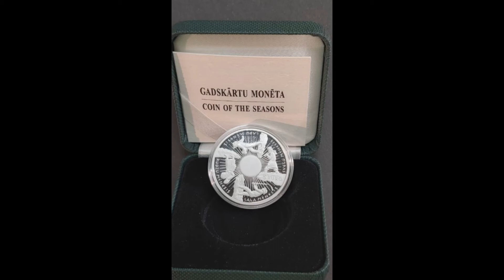Латвия, монета5 евро☝ серебро🔥времена года. Школа Коллекционирования Олега Бровко ШКОБ🔥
Обзор поступлений: серебряная монета.
Страна Латвия, номинал 5 евро, год  2014.
Тема: Времена года в латышских этнографических и фольклорных традициях.
 (Gadskartu monēta).

На аверсе монеты изображено солнце, а вокруг него —
фигуры четырех крестьян, занятых характерными сезонными работами.
На реверсе –  картофелина с воткнутыми в нее стеблями соломы,
по кругу — фигуры людей, олицетворяющих традиционные сезонные обряды.

Состояние: PROOF
Тираж: 10 000
Метал: серебро 925 пробы
Вес: 22,00

Эта монета интересна тем, кто собирает:
- серебряные евро монеты Латвии и Европы;
- монеты с солнцем;
- монеты с традициями и обрядами.
Цена: на момент записи видео 42,00 евро.

Заходите!
Монета в доступе.
Магазин для коллекционеров:
Рига, Латвия. Олег Бровко.

Что это?

Сегодня канал это как онлайн лекторий, канал о монетах, здесь нумизматика для коллекции и инвестиции. Правильно закупленное серебро, как нумизматика, может дать большую прибыль чем золото.
Оцените наш канал для нумизматов☝
Здесь нумизматика для начинающих и новинки нумизматики!
В заметки нумизмата записывайте идеи и пополнение коллекции, это важно что бы ваша
коллекция монет была понятной, а ваши инвестиции прибыльны.

Голос: Алла Мах-Михайлова.
Актриса (HAAF), ведущая, диктор.
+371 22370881